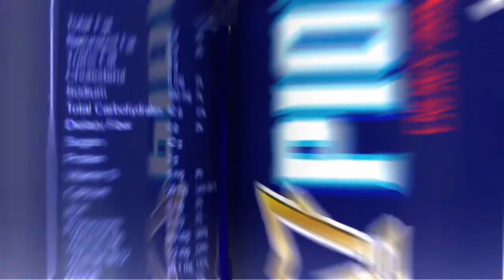ពុករលួយខ្លាំងពេក អនុប្រធានមន្ទីររ៉ែ និងថាមពលទ្រាំលែងបាន ប្តឹងប្រធានខ្លួនឯង ដែលទើបឡើងតំណែងថ្មី